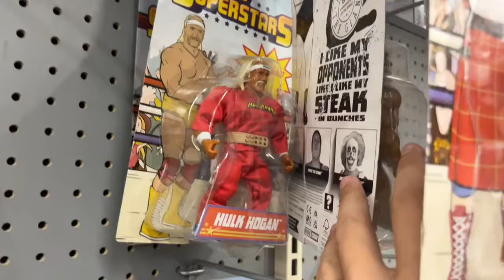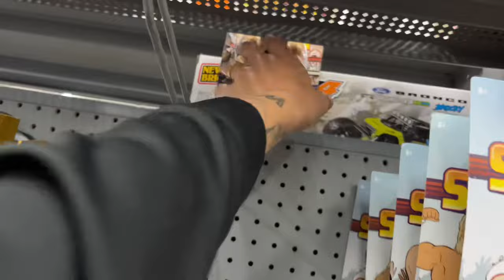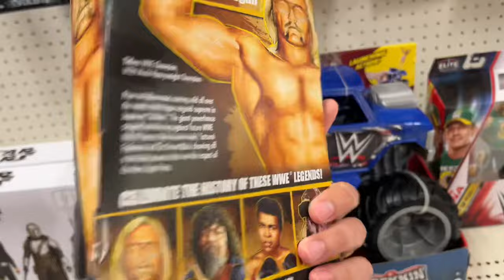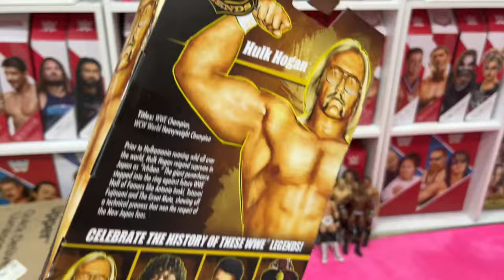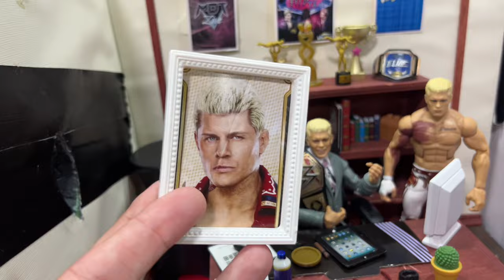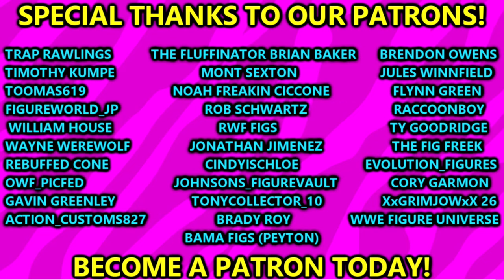EPIC Finds On WWE Toy Hunt 2024! NEW Figures!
wwe toy hunt wwe toy hunt 2024 epic wwe figures hunt wwe figure hunt toy hunting wwe action figures wwe mattel 2024The BEST Non-Wrestling Action Figure Line

AEW UNMATCHED 9 BLACKPOOL COMBAT CLUB FIGURE REVIEW! MOX YUTA CLAUDIO

Blackpool Combat Club AEW Unmatched Series 9 AEW Unrivaled figures new aew figures AEW Unmatched Series 9 - Set of 6 AEW Toy Wrestling Action Figures by Jazwares. This set includes: Jeff Hardy Bryan Danielson Jon Moxley Claudio Castagnoli Wheeler Yuta Jaymie Hayter Ride or die with Jon Moxley in Jazwares AEW Unmatched Series 9! The Death Rider is here to unleash some unscripted violence with a glowering, bearded head scan. Mox comes wearing belted urban camo pants with cargo pockets and leg patches with “Mox” skull and BCC fist emblem logos. His look is complete with black laced boots and a black fabric Blackpool Combat Club logo hoodie. Celebrate Moxley’s championship reigns with an AEW World Championship title belt! Jon Moxley - AEW Unmatched Series 9 Toy Wrestling Action Figure by Jazwares! Be forged in combat with Claudio Castagnoli, making his AEW line debut in Jazwares AEW Unmatched Series 9! The Swiss Superman looks ready to unleash a fearsome uppercut with a determined head scan.